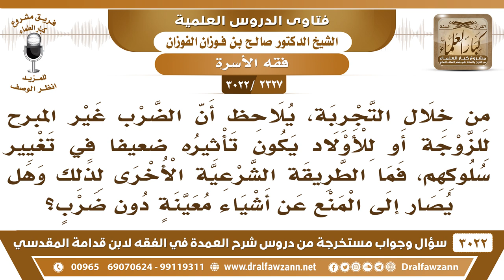[2327 -3022] إذا كان الضرب غير المبرح للزوجة أو للأولاد يكون تأثيره ضعيفا، فما الواجب حينئذ؟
-"[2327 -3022] السؤال: من خلال التجربة، يلاحظ أن الضرب غير المبرح للزوجة أو للأولاد يكون تأثيره ضعيفاً في تغيير سلوكهم، فما الطريقة الشرعية الأخرى لذلك وهل يصار إلى المنع عن أشياء معينة دون ضرب؟
الجَوَابُ: يكرر الضرب غير المبرح يكرر الضرب غير المبرح.
للاشتراك في قناة الشيخ صالح الفوزان

للاستفسار والإقتراحات والدعم
رئيس الفريق
لمشروع كبار العلماء